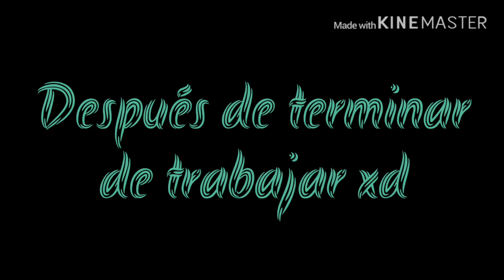Soy una maid!!/capítulo 1\ gacha kiwi